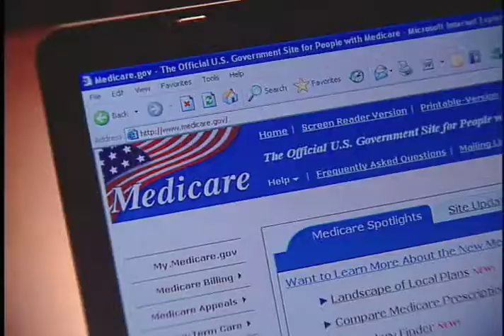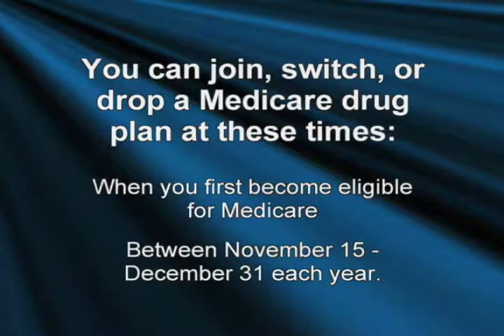Medicare Part D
The National Grange is working to educate its members about the benefits of Medicare Part D. To order a free DVD copy of this video, please contact the National Grange at 1-888-4-GRANGE, ext 107.